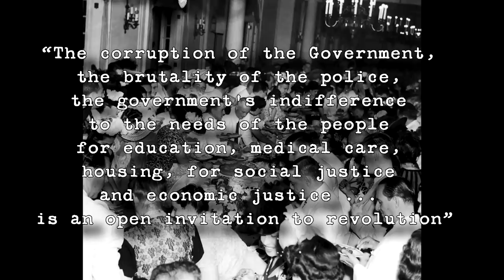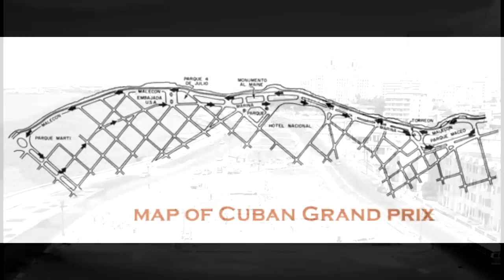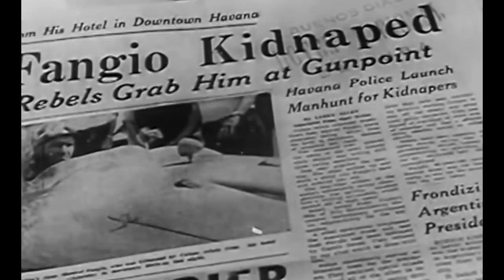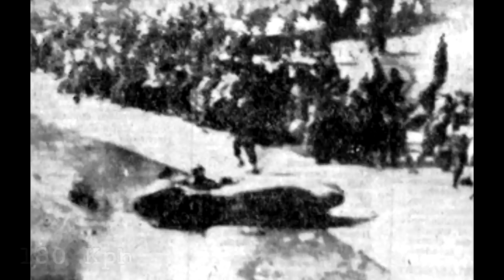Kidnappings and Crashes - The Strange Tale Of The 1958 Havana Grand Prix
A tropical island run by a corrupt military dictator holds a glamorous motoring event, but with armed revolutionaries on the doorstep and playboy amateurs taking part, this Grand Prix would be remembered for all the wrong reasons.